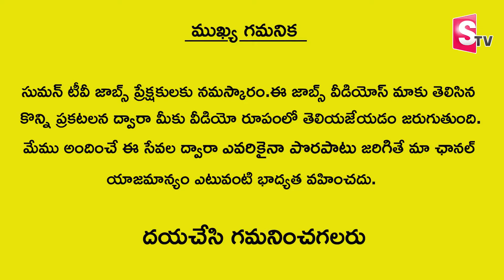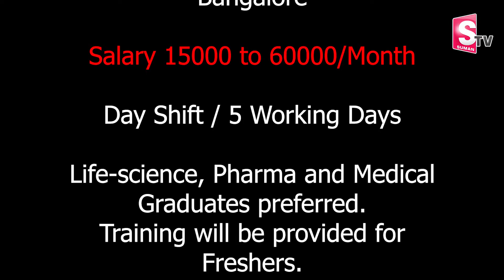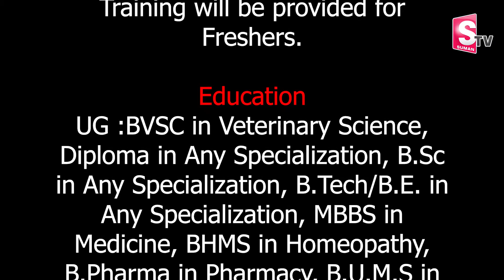Clinical Research Pharmacovigilance CDM/RA Jobs Openings | Latest Job Updates | @SumanTV Jobs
Watch►Clinical Research Pharmacovigilance CDM/RA Jobs Openings | Latest Job Updates | @SumanTV Jobs
Welcome to SumanTV Jobs Channel, The Place where you are served Indian Jobs, Jobs In Telangana Andhrapradesh, All Type of Governament , Praivate, Jobs We Will Provide , Money Making Tips and Money Earning Methods Every Day.  SumanTV Jobs has been constantly coming up with new genres of Content that helps young entrepreneurs, Self Made Business Women, Students who wish to earn part time income to make more relevant to different successful ways of Earning Online and Offline.